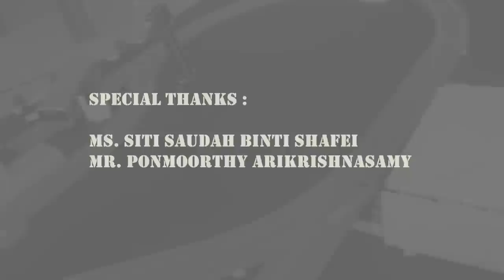[EK404] Mechatronic Systems Design - Group Project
This video serve to present a Group Project titled "LRT Traffic Control System at Chan Sow Lin Station using PLC" that finished by the students from Engineering Department from UCSI University.

Each group has particular task to investigate, design and propose the best LRT traffic and rail ways control system at Chan Sow Lin station using PLC OMRON CJ1M, select materials and components needed to build the prototype (hardware), design the PLC control algorithm (software), set-up and install I/O wiring, and do simulation and real-time experiments in term of controlling the LRT traffic and rail ways system.

Guidance Lecturer: Mr. Fahri Heltha
Group Members:
 Abraham Tawi
 Glory Kong Pooi Ling
 Kemelo Terence Thero
 Waleed Mergani
 Kow Aaron

Special Thanks to:
 Ms. Siti Saudah Binti Shafei
 Mr. Ponmoorthy Arikrishnasamy